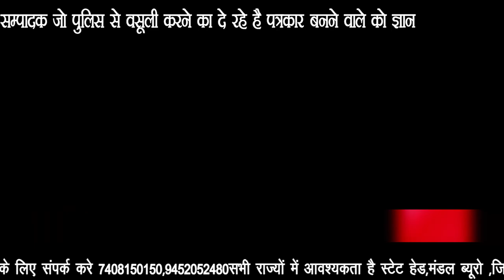IPN NEWS -माइक आईडी को कट्टा का दर्जा देने वाले सम्पादक का ऑडियो वायरल ..